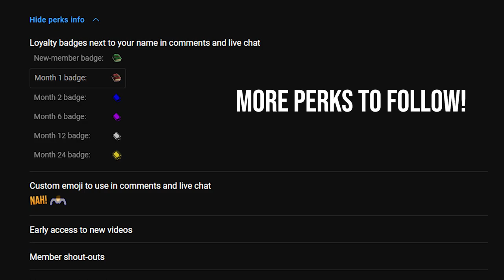Howling Fjord: Part 5 | Quest Lore you didn't read in WoW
Howling Fjord: Part 5 | Quest Lore you didn't read in WoW. We've all done it. Skipped reading the quests because we wanted to max out our level as fast as possible. So let's go back and see what you missed out on. This is the 5 part of Howling Fjord because there are 12 chapters in this zone! Let's break it down.

Missed the last episode? Catch it here!

Join the Order of Lore Masters by supporting the channel through membership!

Come join the stream! Streaming here on YouTube every Monday, Tuesday, and Thursday! (Hours not set)